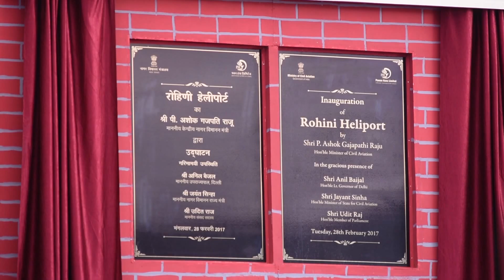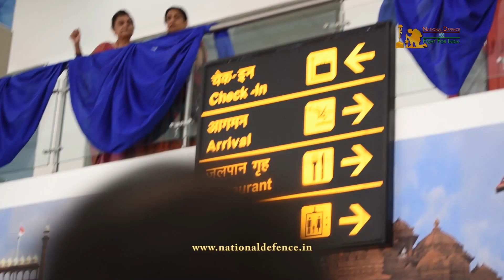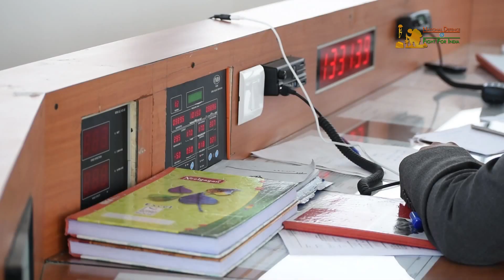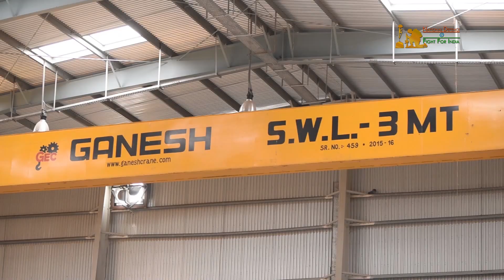India's First Integrated Heliport Inaugurated At Rohini In Delhi | Watch Full Video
National Defence Bureau,
New Delhi, 28 February 2017
Minister of Civil Aviation, Ashok Gajapati Raju, today inaugurated India's first Integrated Heliport at Rohini in New Delhi. Speaking on the occasion, Gajapati Raju commended the efforts of Pawan Hans Helicopters Limited and emphasized on the need of skill development and pilot training for the ever growing Heli Service industry. This would also help in job creation. Pawan Hans would provide helicopter services and connect cities in and around national capital like Delhi to Shimla, Haridwar, Mathura, Agra, Meerut and Industrial Hubs such as Manesar, Gurugram, Noida and Bahadurgarh.

The Minister of State for Civil Aviation, Shri Jayant Sinha said that the Aviation sector is making history almost every day and that the heliport is one such event. He said that the facility will be useful in providing medical emergency, public safety and enhancing tourism. Shri Sinha also said that helicopter services could become economically viable if the prevailing 25% tax on ATF was reduced.

The Heliport is located 2.5 kns to the Northwest of Prahlad our Bangar village, a distance of 5.5 km in the direction of North West from  Rituals Metro Station. The Heliport would provide all helicopter operational facilities and will decongest busy. Indira Gandhi International Airport. Besides providing regional air connectivity in Northern part of the country for regular passenger services, Heli Services, Landing and Parking of Helicopters, Helicopter Maintenance Services (MRO), Disaster Management, Helicopter Emergency Medical Services (HeMS), Law and Order Surveillance.

The Secretary for Civil Aviation, Shri R.N. Choubey said that it is part of National Aviation Policy to have four heliports, one in each region and Rohini’s heliport is the first step. He also said that helicopter operations could be shifted from I.G.I to Rohini. The Rohini heliport has been completed in almost two years at a cost of nearly 100 crores. The Heliport consists of a terminal building having capacity of 150 passengers, 4 hangers with parking capacities for 16 helicopters and 9 parking bays.
Phase II of the Heliport would comprise of Technical buildings, workshops and training centre for an approximate cost of Rs 50 Cr. The proposal is at budget approval stage. Pawan has forwarded the preliminary estimates to MoCA for administrative approval.

PHL is working on its business diversification and has devised a Strategic Plan - 2020 according to which company will be diversifying into small fixed wing and seaplane operations; Maintenance, Repair and Overhaul (MRO) business and development of helipads and Heliports. It is working to develop four “heli-hubs” in line with the concept lines of the “Airport-Hubs” and Rohini is the First step into this series. These heli-hubs will be a one-point solution for the helicopter business and will act as a heliport for public passenger services, MRO facility for helicopter maintenance and also as a skill development centre for training of pilots, AMEs and technicians.